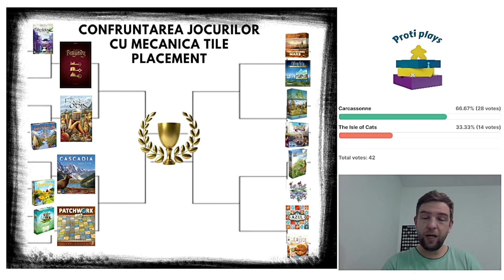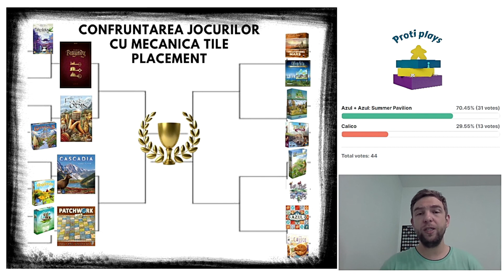Confruntarea Jocurilor cu mecanica Tile Placement - 4 meciuri din a doua serie de optimi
În acest video discutăm despre jocurile din a doua serie de optimi și rezultatul meciurilor respective!